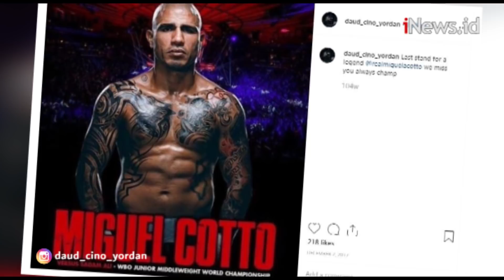Inspiratif, Inilah Kisah Daud Yordan Meniti Karier Jadi Petinju Dunia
Siapa yang tidak kenal Daud Yordan, satu dari sedikit petinju profesional kelas dunia yang dimiliki Indonesia. Namun, tahukah Anda bagaimana kisah hidupnya meniti karier ke puncak tertinggi itu?

Berikut video selengkapnya kisah Daud Yordan dalam program Tendangan Bebas Bung Ais, iNews.id.